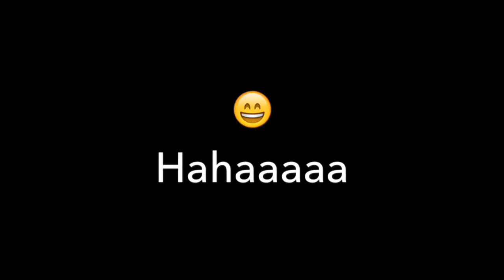Aksi hebat / nekat bikin ngakak , Terlucu dari yang paling lucu